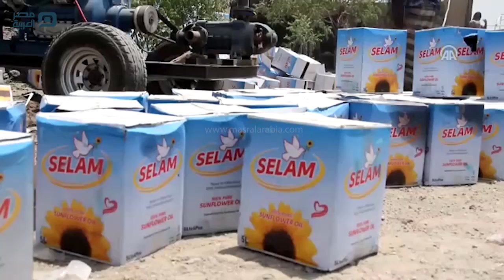مصر العربية | "وقف الديانة التركي" يوزع مساعدات لـ 2500 لاجئ إرتري بإقليم عفر الإثيوبي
وزع وقف الديانة التركي مساعدات إنسانية لـ 2500 شخص للاجئين الارتريين بمدينة عسيتا بإقليم عفر الإثيوبي.